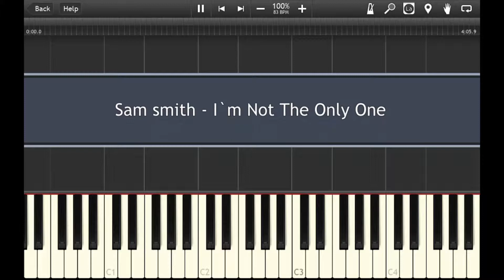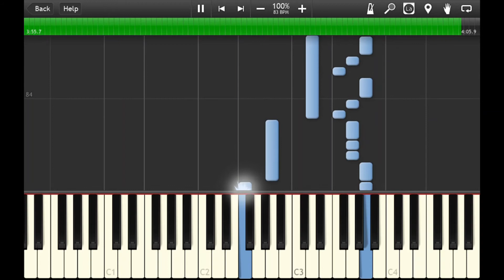Sam smith - I`m Not The Only One-Piano Accompaniment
Hello,